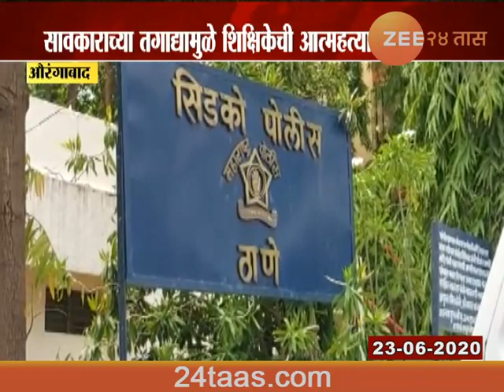Aurangabad Teacher Pratiksha Kale Attempt Suicide